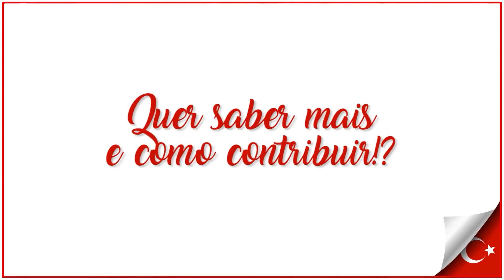MISSÕES - CAMPO DE REFUGIADOS - Thais Albuquerque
Confira aqui o depoimento dessa alma missionária que é a nossa Thais Albuquerque. Metodista da zona sul de São Paulo, com um espírito de dedicação e um ardor missionário em seu coração ela se prepara para ir mais longe do que já foi para o que o nome de Jesus seja proclamado até os confins da terra.
Ela esteve na Turquia em um campo de refugiados da Síria pela Missão internacional e interdenominacional "Jovens Com Uma Missão", a JOCUM.
Confira aqui um pouquinho dessa maravilhosa experiência e veja como contribuir e investir nessa missionária.

Thais Albuquerque
Facebook: @Thais Albuquerque | @Thais Albuquerque - Missões

Assessoria de Comunicação da Igreja Metodista 3ª RE
Sede Regional IM3RE - Rua Dona Inácia Uchôa, 303, Vila Mariana - São Paulo/SP - 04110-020
Fones: 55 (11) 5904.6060 | 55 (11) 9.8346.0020